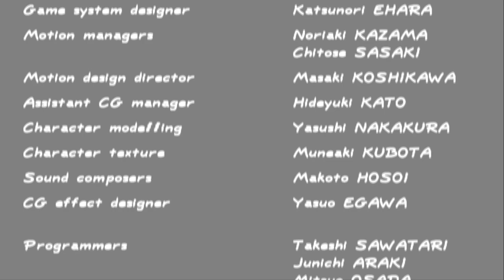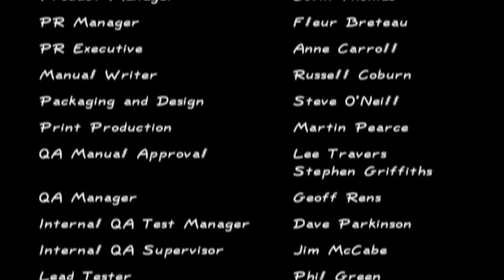DoA 2 (1999) Ein (Hayate) Story Mode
DOA2, crafted by the incredible Team Ninja and released by Tecmo, is celebrated for its electrifying fighting system and breathtaking graphics! Meet Ein, the mysterious "alter ego" of Hayate. After being a test subject for DOATEC's Project Epsilon, Hayate suffers from amnesia and embraces karate as "Ein." Found unconscious in the deep German woods, he quickly becomes a karate master and embarks on an epic quest to uncover his true identity. By entering the thrilling second DoA Tournament, he regains his lost memories and transforms back into Hayate!